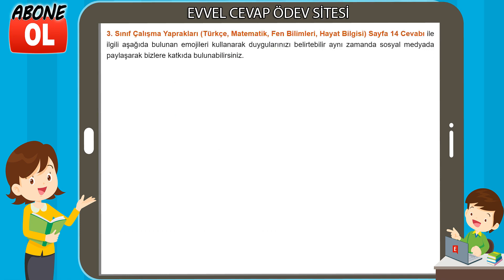3. Sınıf Çalışma Yaprakları Cevapları Sayfa 14